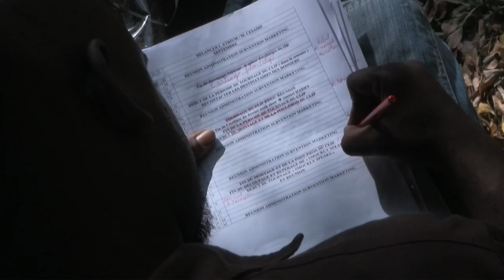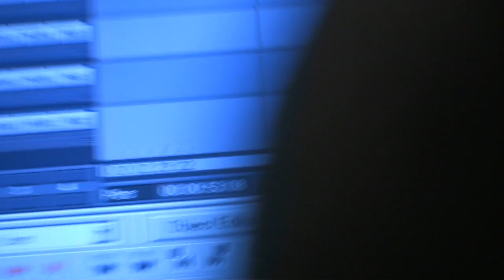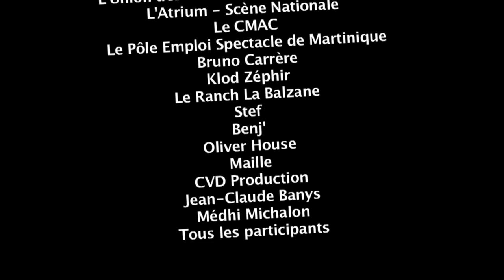Making UNCC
Docu-Making Of sur la création de l'Union des Nouveaux Cinéastes Créoles (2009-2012)
Courts métrages (Nou mèm & Smoky Speaks), Série (Rude Bwoy Cake), Clips, fausses bandes annonces... que du plaisir ;)